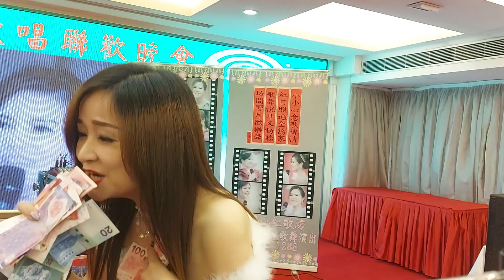20221016幸兒 真的好想你